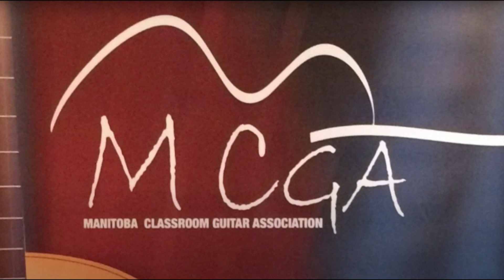Madoka Egawa - Trickles of Rain (Audio Only)